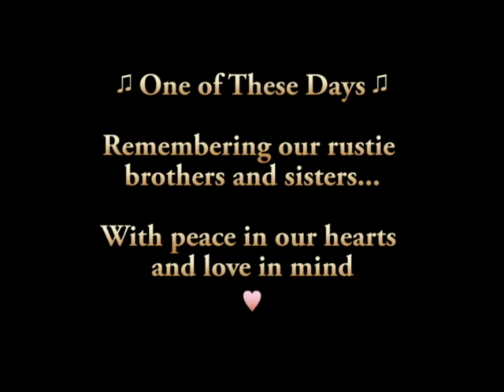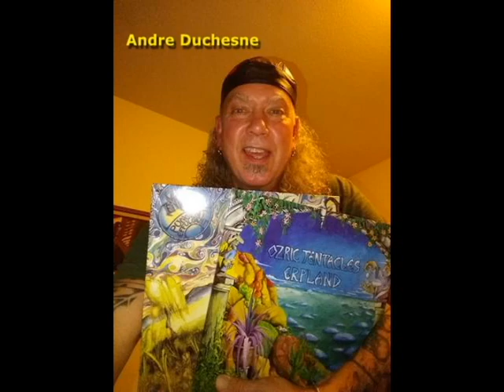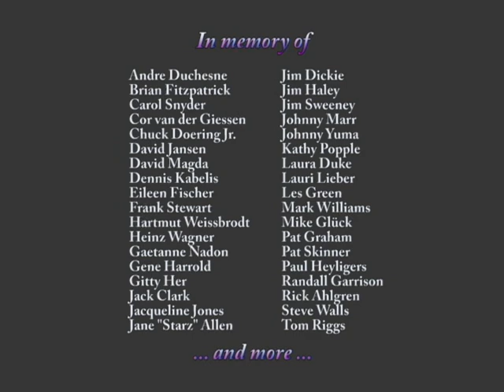One of These Days - Remembering Rusties 2021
Remembering our rustie brothers and sisters...
With peace in our hearts and love in mind ♥

Andre Duchesne
Brian Fitzpatrick
Carol Snyder
Cor van der Giessen
Chuck Doering Jr.
David Jansen
David Magda
Dennis Kabelis
Eileen Fischer
Frank Stewart
Hartmut Weissbrodt
Heinz Wagner
Gaetanne Nadon
Gene Harrold
Gitty Her
Jack Clark
Jacqueline Jones
Jane "Starz" Allen
Jim Dickie
Jim Haley
Jim Sweeney
Johnny Marr
Johnny Yuma
Kathy Popple
Laura Duke
Lauri Lieber
Les Green
Mark Williams
Mike Glück
Pat Graham
Pat Skinner
Paul Heyligers
Randall Garrison
Rick Ahlgren
Steve Walls
Tom Riggs

... and more ..